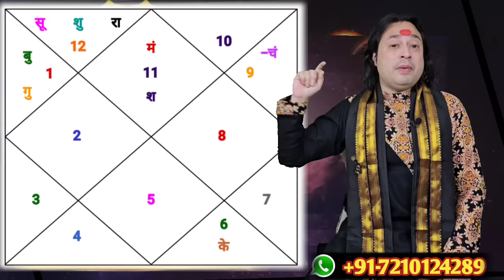Kumbh Rashi April 2024 ll कुम्भ राशिफल अप्रैल 2024 ll Aquarius April Horoscope ll Astro aaj